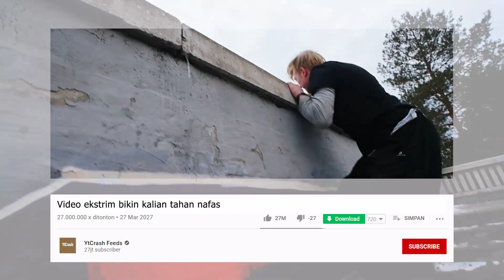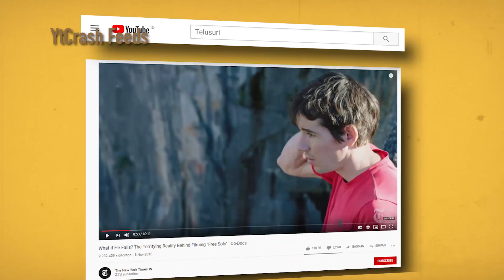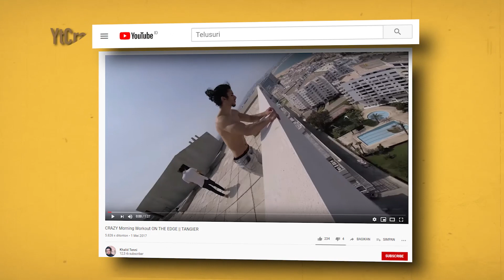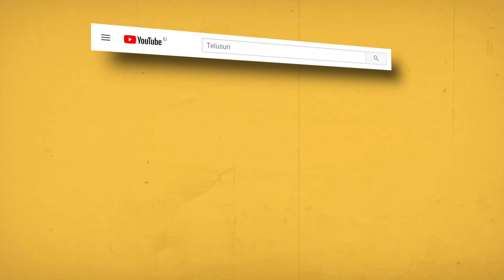BERANI NONTON..?!! Video Ekstrim ini Bikin Kalian Tahan Nafas ketika Menontonnya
YtCrash - BERANI NONTON..?!! Video Ekstrim ini Bikin Kalian Tahan Nafas ketika Menontonnya

1208-1E Video ekstrim bikin kkalian tahan nafas

▷▷ YtCrash Feeds selalu memberikan informasi & hiburan bagi para CrashTroopers yang selalu kepo dengan Video Unik & Video Aneh, Peristiwa Unik sampai yang lucu bikin ngakak.